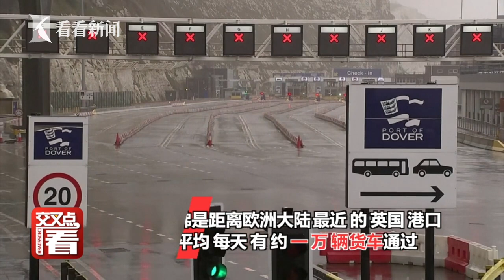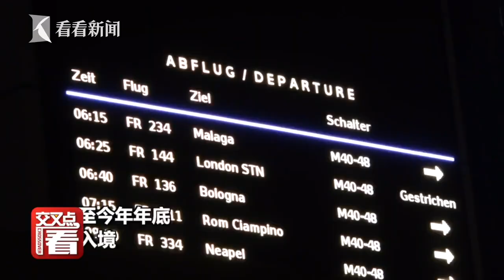【交叉点评】现场直击：封锁的伦敦、拥挤的口岸，英国人现在过成什么样了？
由于英国近期出现传染力更强的新冠病毒变种，截至12月21日，已有约30个国家和地区禁止从英国出发的人员入境，其中法国的禁令涉及货物运输，令英国港口陷入混乱，大量卡车堵塞公路。 英国与欧洲大陆之间的生鲜食品运输链如果长期不畅，可能危及英国市场的生鲜食品供应。因此不少英国人涌入伦敦等地的各大超市采购食材。
站内热门：
1、【白宫義见】白宫记者团百年来首位华文记者，零距离解读美国政治
2、【环球叶问】美女评论员章一叶，从政治学、社会学、传播学等视角，解读国际热点。
shorturl.at/orAFP
3、【砚青吃瓜】美女评论员陈砚青，以国际关系和新闻专业主义，高举吃瓜旗帜，解构国际热点故事
shorturl.at/mnpLP
4、【环球数说】美女评论员娄佳，带你看数字呈现的新闻，还有数字背后的新闻，有点儿意思
shorturl.at/uBD39
5、【东瀛一周蒋】资深媒体人蒋丰，在日本聊日本，“精致”解读日本政治生活
shorturl.at/xMSW0
6、【大咖说】中国顶尖国际关系学者的真知灼见。牛掰是有道理的
shorturl.at/tFL39
7、【交叉点评】追热点、涨知识，看了不后悔
shorturl.at/tER16
8、【环球交叉点】40分钟国际时政深度访谈，顶级水准、干货满满
shorturl.at/mBDVY
优质拍档：
【ShanghaiEye魔都眼】
shorturl.at/mpv04
官方网站：
您还可以在下面这些地方找到我们：
微信公众号：环球交叉点 (smgcrossover)
微信视频号：环球交叉点
头条号：Knews环球交叉点、Knews交叉点评
西瓜视频：Knews环球交叉点、Knews交叉点评
企鹅号：交叉点看
抖音：环球交叉点